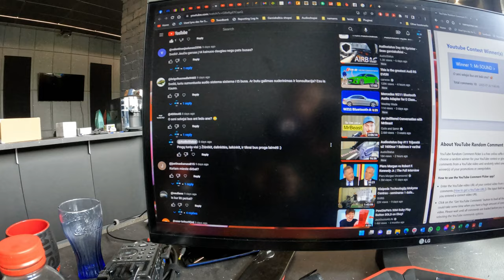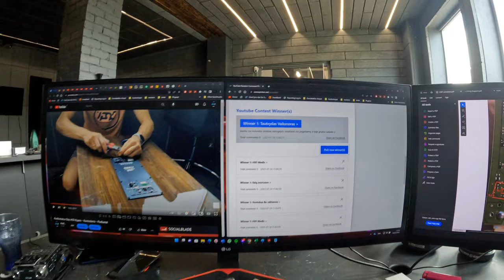Audiostatus Day #12 Laimėtojai - RTA Babinoms - 2x12" ?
Techniniai garso nesklandumai ties 2:10...